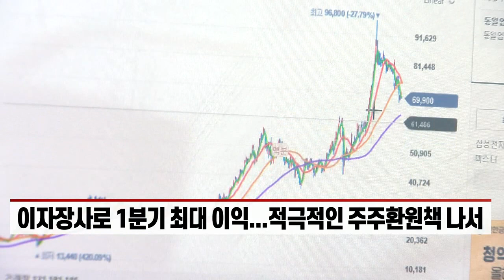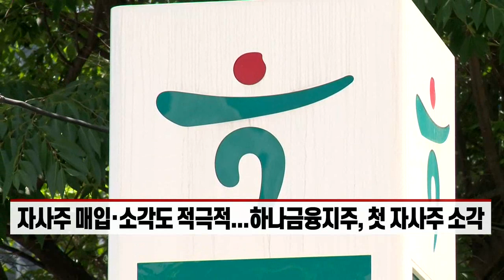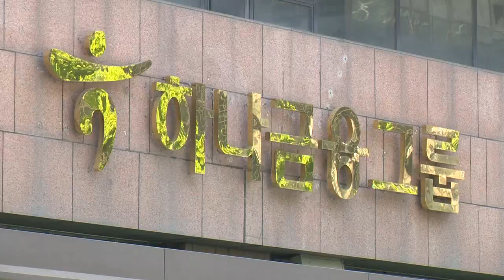주주환원책 쏟아내는 금융지주... 특히 주목할 기업은 (20220425)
- 이자장사로 1분기 최대 이익... 적극적인 주주환원책 나서
- KB금융·신한지주, 분기배당 정례화 나서
- 자사주 매입·소각도 적극적... 하나금융지주, 첫 자사주 소각